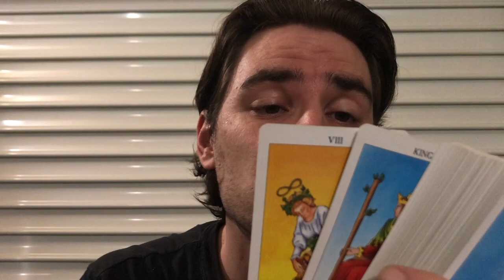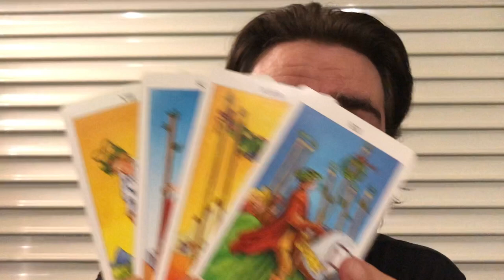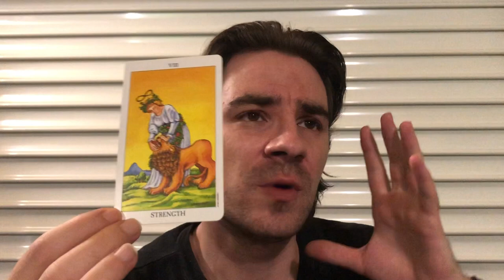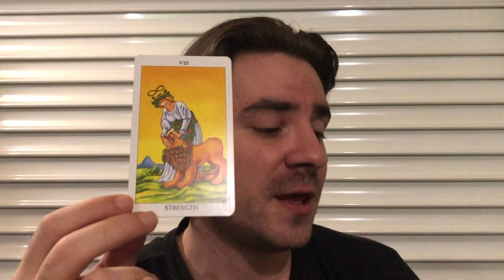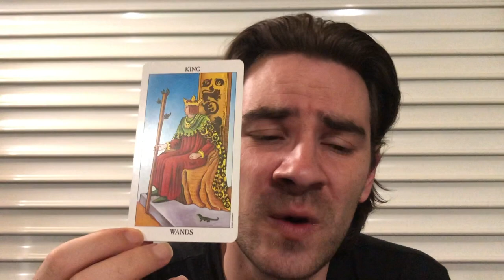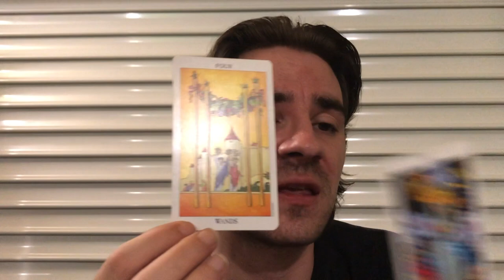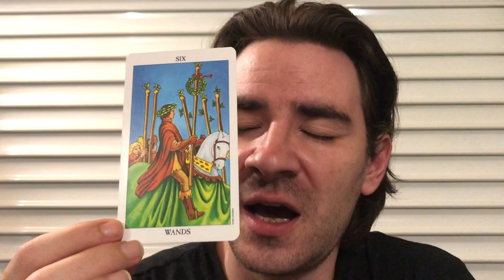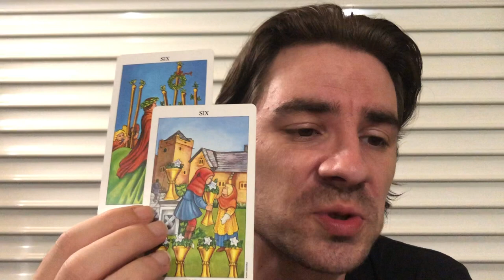GEMINI! 😮NOW THEY WILL ALL REGRET DOUBTING YOU! Gemini Weekly Tarot Reading July 8-14 2019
GEMINI! 😮NOW THEY WILL ALL REGRET DOUBTING YOU! Gemini Weekly Tarot Reading July 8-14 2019 SUMMER SAVINGS on Personal Readings